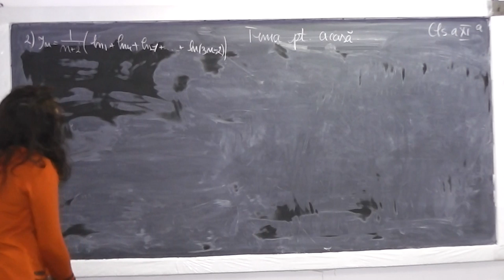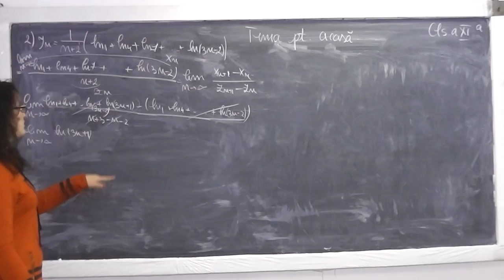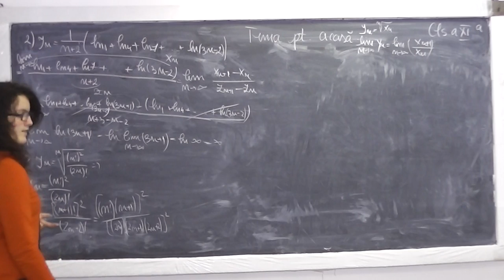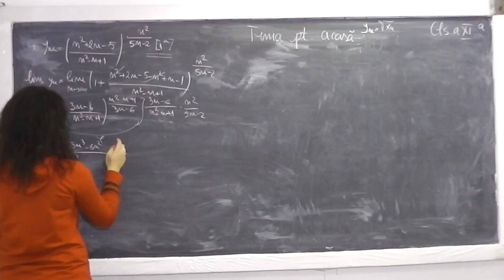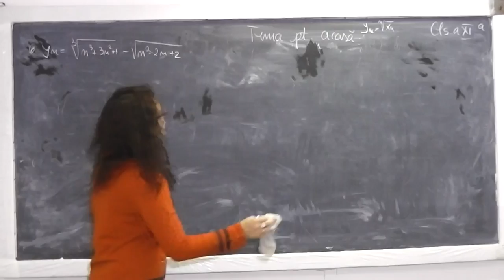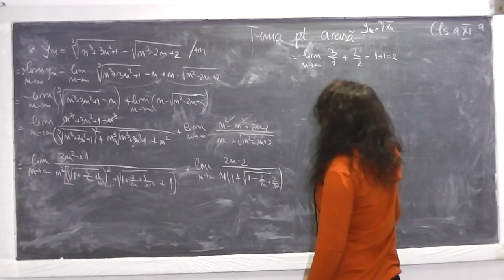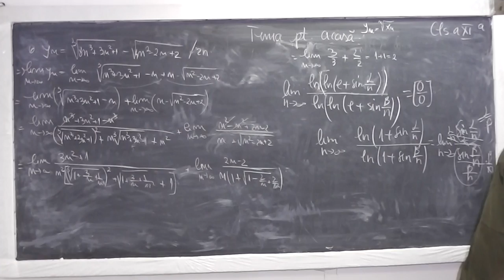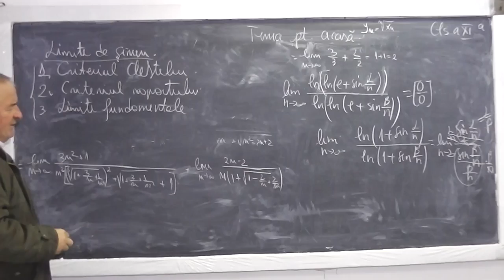2/2 Lectia 722 Siruri, Criterii de convergenta Criteriul clestelui, raportului, radacinii - Clasa 11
Aceste lectii sunt sustinute de voi si daca va sunt utile, as aprecia un Like si Share - In aceasta lectie de matematica pe care o puteti vedea in direct si pe ne ocupam de tema pentru acasa la clasa a XI-a. Din cuprins: Siruri, Limite de siruri, Criterii de convergenta (criteriul raportului, clestelui, radacinii), Limite fundamentale, Logaritmi. Daca lectia va este utila, as aprecia un Share si Like - VIDEO MATEMATICA cu Proful Online sau cautati pe Google: profu online Ioan Ursu

- 1/2 Lectia 722 Siruri, Criterii de convergenta Criteriul clestelui, raportului, radacinii - Clasa 11
- 2/2 Lectia 722 Siruri, Criterii de convergenta Criteriul clestelui, raportului, radacinii - Clasa 11
- Lectia 722 Siruri, Criterii de convergenta Criteriul clestelui, raportului, radacinii - Clasa 11